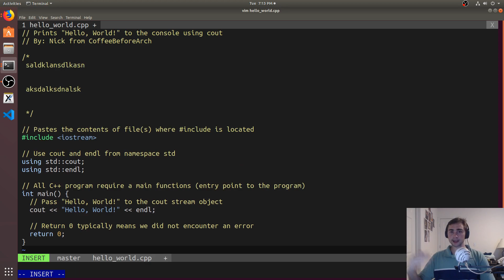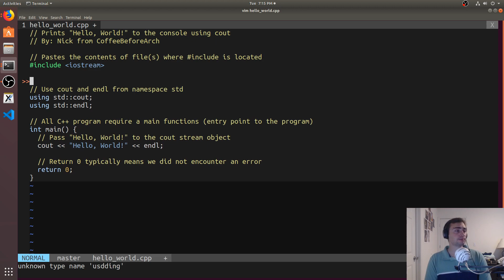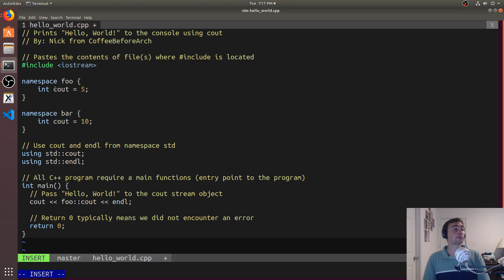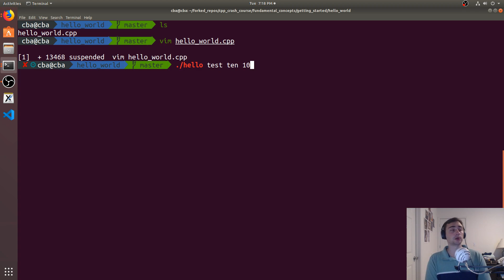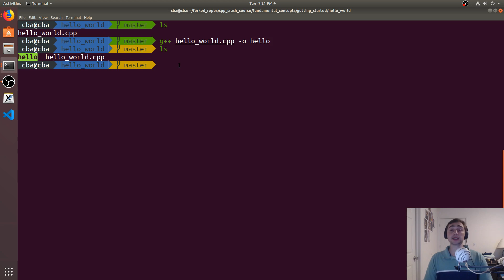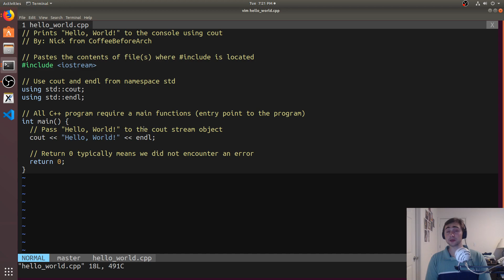C++ Crash Course (v2): Hello, World!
In this video we take a detailed look at each of the parts that makes up the common Hello, World! program in C++!